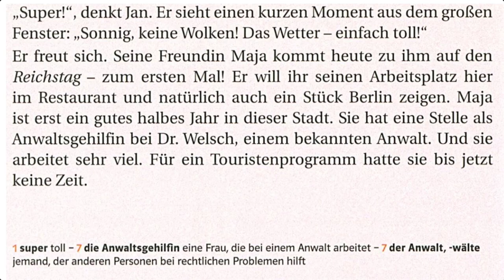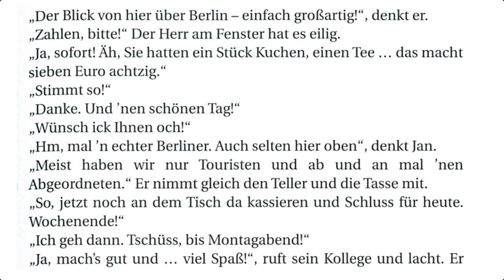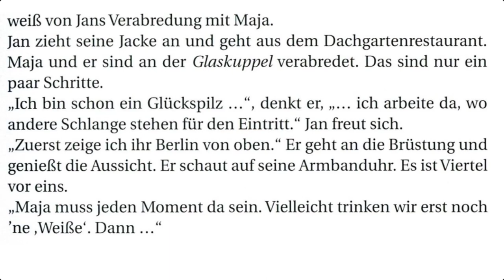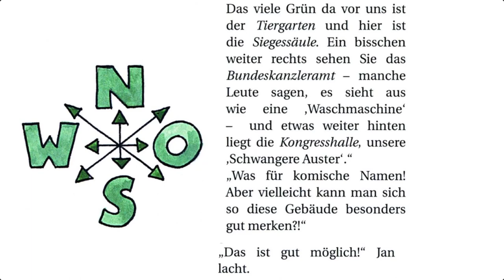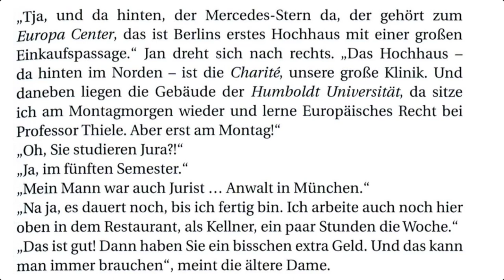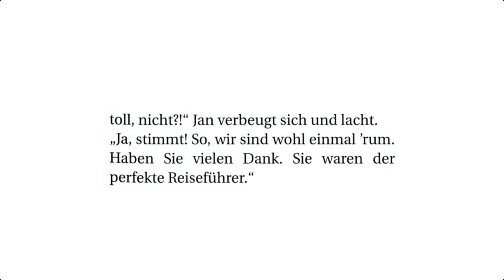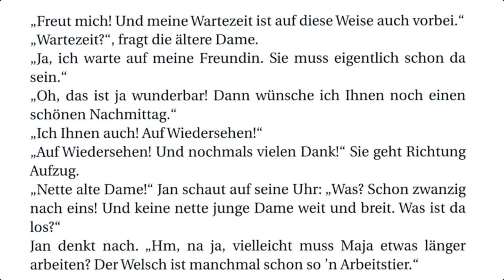Short German story for A2 EP01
German short story for A2
Kurze deutsche Geschichte für A2
قصة قصيرة لدارسي اللغة الالمانية مستوى A2